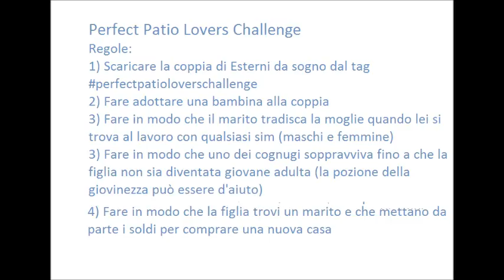The Sims 4 - Perfect Patio Lovers Challenge - (Gli amanti di Esterni da Sogno Challenge)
Salve a tutti, vi presento una nuova challenge inventata da me, purtroppo quando ho montato il video nn avevo considerato che il tag fosse troppo lungo ed è venuto memorizzato senza le due lettere finali, in realtà sarebbe perfectpatioloverschallen oppure andate semplicemente sul tag perfectpatiolovers per scaricare i sims.